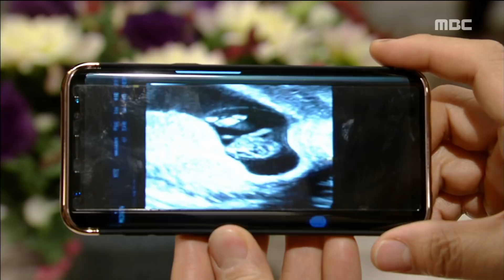[Back flow] 역류 18회 -Shin Da-eun , office attendance decide?! 신다은, 태연 출근 확정?!20171206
Shin Da-eun , office attendance decide?! 이재황, 정성모에게 할 이야기가 있다고 따로 부르는데...